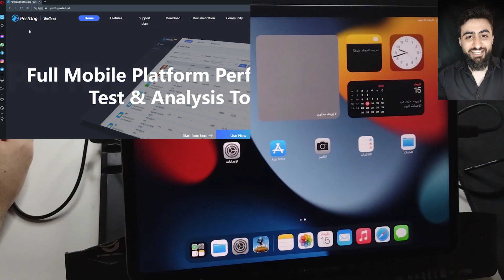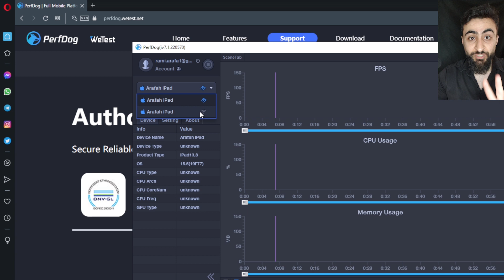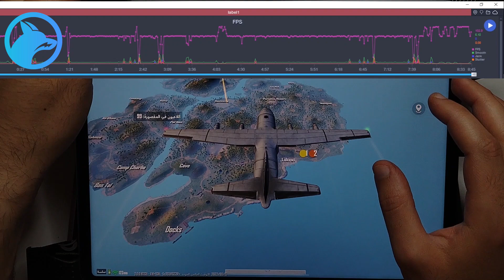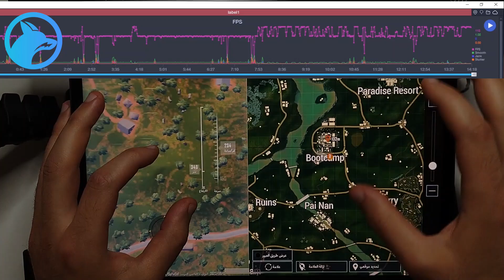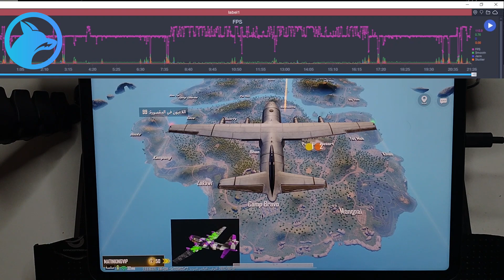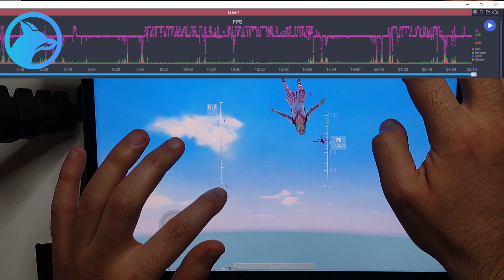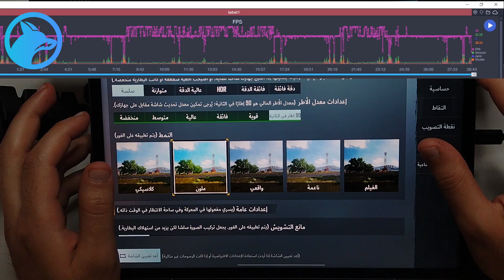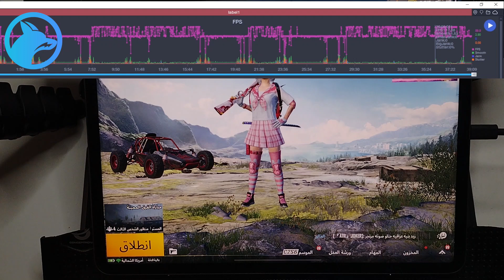شراكة بين شوتغن وتنست بواسطة تطبيق WeTest PerfDog | إختبار الفريمات على ايباد برو 2021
رابط التطبيق
 مقدمة  00:00
شرح التطبيق 01:42
بدون تسجيل شاشة X4 مضاد تشويش  03:22
تسجيل شاشة X4 مضاد تشويش 05:55
دون تسجيل شاشة X2 مضاد تشويش 10:17
تسجيل شاشة X2 مضاد تشويش 12:42
دون تسجيل شاشة X0 مضاد تشويش 14:52
تسجيل شاشة X0 مضاد تشويش 17:10
الخلاصة 21:20
فيديوهات سابقة
طريقة رفع المنظور | هل يوجد فرق المنظور بين الأجهزة اللوحية التي تعمل بنظام 16:9 و 4:3 ؟
سامسونغ وحش الإنترنت الخارق| البينغ 9 🔥| مقارنة بين ايباد برو و تاب سامسونغ اس 7 من حيث سرعة التحميل
المقارنة الصادمة | التعرف على اللمس بين ايباد برو و تاب سامسونغ أس 7| Teach Registration Test
تجربة ببجي نيو ستيت على ايباد برود 12.9 نسخة 2021  | Review iPad Pro M1 Pubg New State
لعبت غيم برزولوشن 720 | زبالة ! "حرفياً"